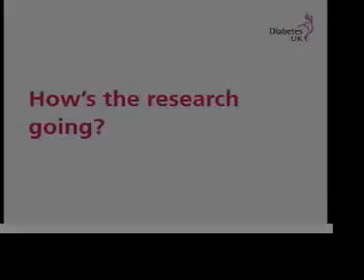Professor Eric Kilpatrick - How does flooding affect people with diabetes?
Professor Eric Kilpatrick, Hull Royal Infirmary. How does flooding affect people with diabetes?

In June 2007, Hull was hit with devastating floods that affected around 20,000 people. Professor Eric Kilpatrick and colleagues have been studying how this impacted on people with diabetes, which should tell us how their needs can be incorporated into future disaster planning. At Diabetes UKs Annual Professional Conference in March, Professor Kilpatrick updated us on his research.